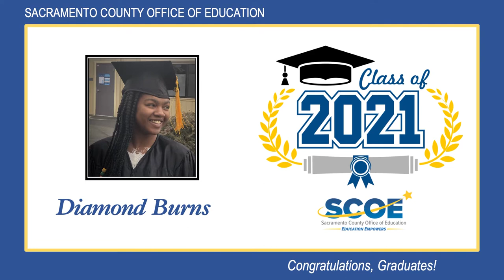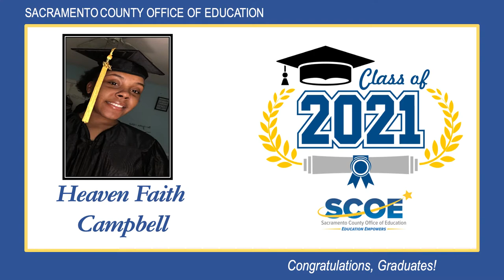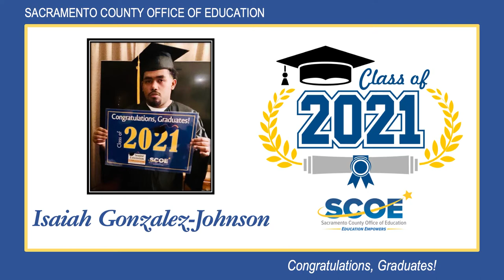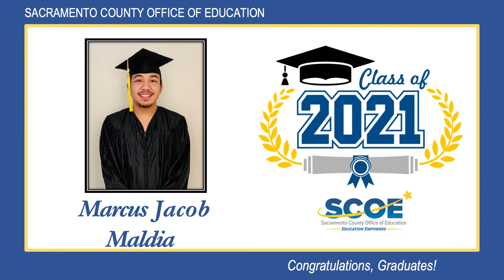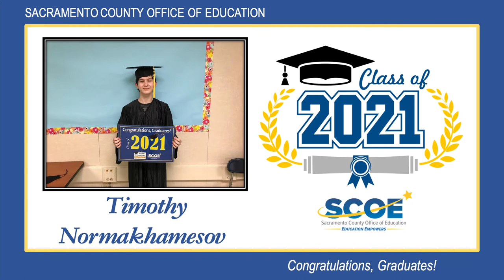SCOE Senior Extension Program Winter 2021 Graduation Video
Due to social distancing measures in response to COVID-19, the Sacramento County Office of Education (SCOE) hosted this online commencement ceremony to recognize the accomplishments of students graduating from its Senior Extension program.